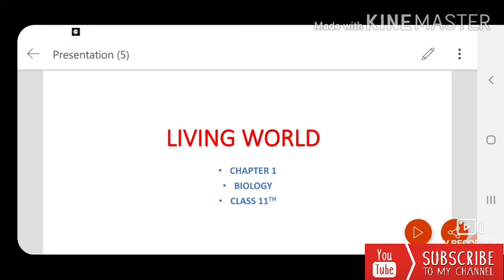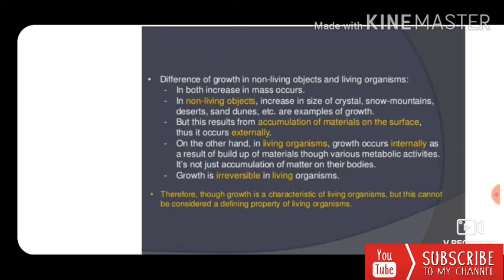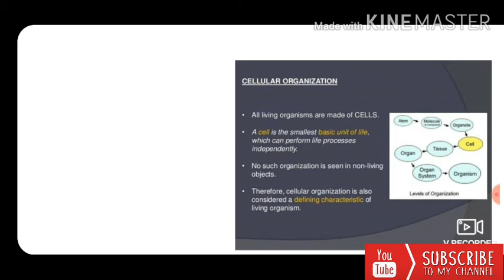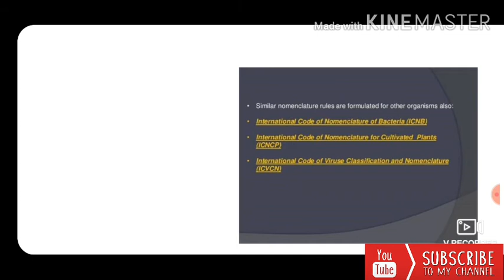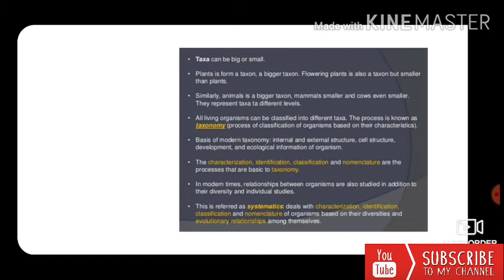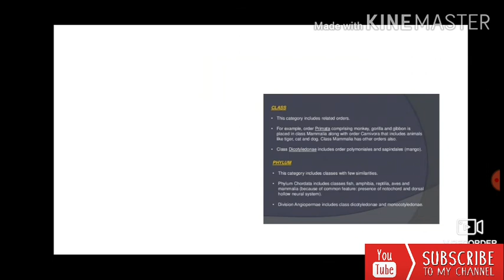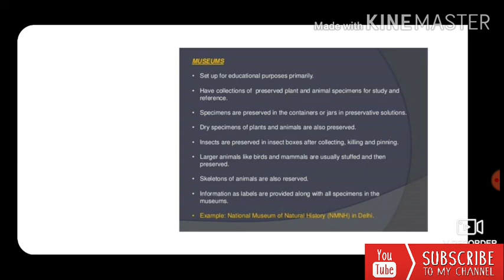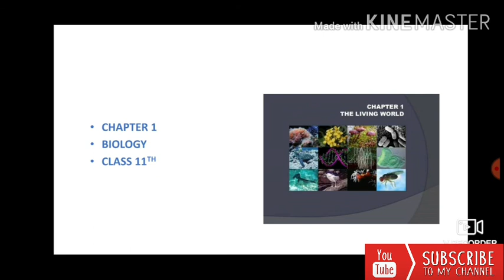Living world and Biological classification Detail notes